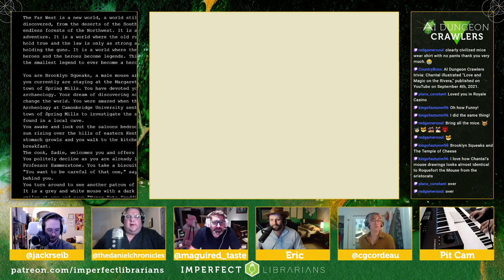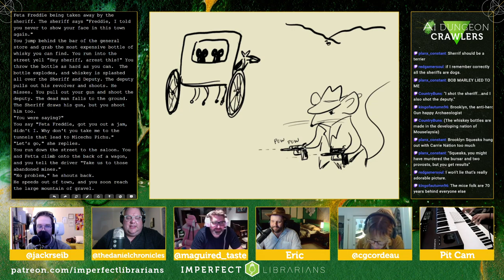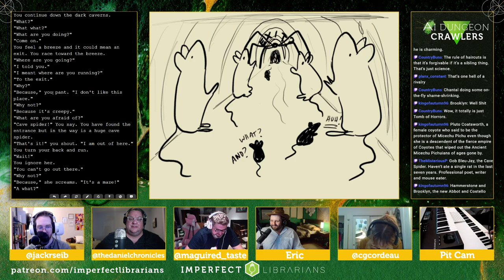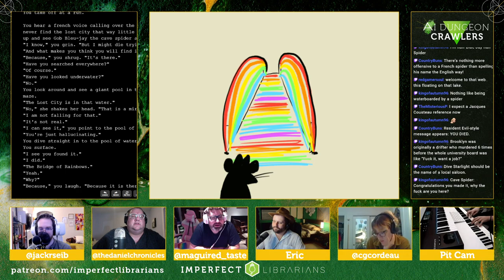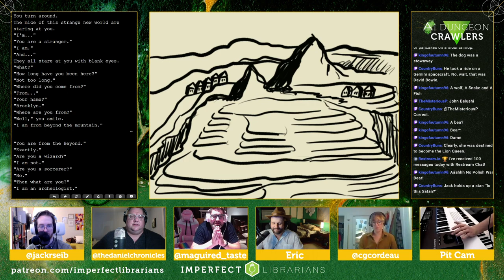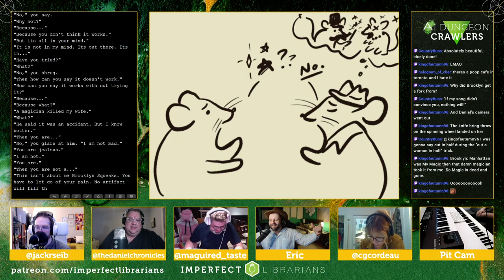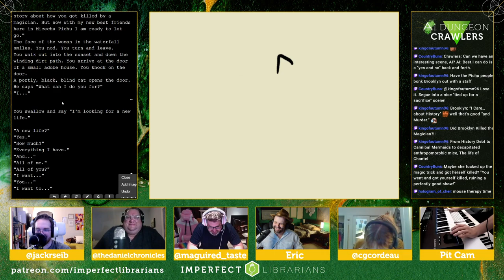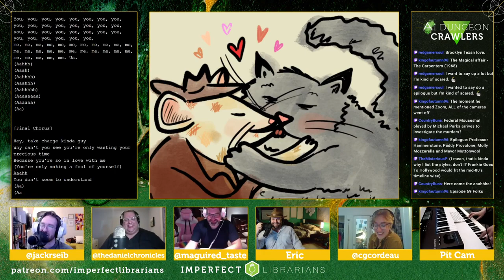IT BELONGS IN A MOUSE-EUM with Craig Maguire & Daniel Williston | AI Dungeon - ADC Ep. 69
The Crawlers are joined by Daniel Williston and Craig Maguire (and guest illustrator Chantal Cordeau) for an epic, globe-trotting, mouse-sized adventure unlike anything seen before.